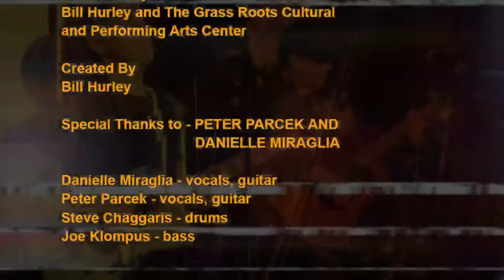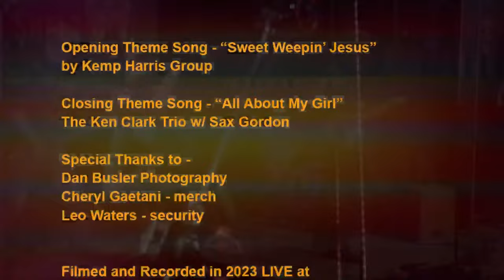PETER PARCEK AND DANIELLE MIRAGLIA - LIVE at The Fallout Shelter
These two performers create magic together. Both are accomplished blues guitarists, writers, singers and performers but when they combine their efforts together...it's magic...pure and simple. Danielle is no stranger to the Fallout Shelter...we first discovered her some 10 years ago when we had her open for Chris Smither at the old Lenox Street studio. Since then she's performed several times on our stage at The Fallout Shelter. Her writing is magnificent as is her skill as a guitarist. Peter Parcek will be making his Fallout Shelter debut although we've known him for many years and we've filmed him on location at the prestigious Q-Division Studios in Somerville for The Extended Play Sessions. Two have them both, with a full rhythm section in the beautiful and intimate confines of the Fallout Shelter will be a memorable experience we're chomping at the bit to bring to our community.

“Peter Parcek is elemental—a celebratory bonfire, radiating his virtuosity, creativity, and musical intelligence. It’s not simply his world- class and richly original guitar playing, which dances on an emotional high wire between transcendent invention and deep tradition, or his songwriting, which illuminates all the corners of our humanity, that makes him such an important and hauntingly expressive artist in today’s blues and roots scene. Or even the way his singing breathes with life and wisdom. There’s also his ability to reframe classic material, whether by Sonny Boy Williamson or Lou Reed, in way that’s respectful of history and yet resonant in the present. He can be wild and unpredictable, yet resolute as granite. And, like a bonfire, he burns, both on album and onstage. He is truly a master.” writes Ted Drozdowski for Premier Guitar Magazine

“Danielle Miraglia is like a musical butterfly who’s been granted unlimited creative metamorphoses. Even her musical chrysalis stage was a surprise emergence. Unlike so many Boston artists who attended one of the city’s many music schools, Miraglia went to Emerson College, graduating with a creative writing degree. Though she owned an acoustic guitar she seldom played anywhere but at home, she hadn’t given any thought to making a career as a singer-songwriter until one fateful night at the famous, now-defunct Kendall Cafe. She went to an open mic at the Kendall just to watch and absorb. It didn’t take long for it to register with her: “I thought, ‘That’s what I want to do: Get on stage to do my storytelling that way.’” Voila!

Her evolution as a songwriter and performer since then has been remarkable. She quickly won great acclaim and a faithful national and regional following after beginning as a “folk-blues” picker, and it’s a persona she still skillfully embraces in solo shows, but to hear her musical storytelling with such a fine backing band as the satirically named Glory Junkies (Laurence Scudder, viola; Erik White, guitar; Chris Anzalone, drums; and Jim Larkin, bass) is an entirely different dimension. That soul of a creative writer thrives in a vast range of musical styles. Danielle now rocks an electric guitar with equal aplomb, and all with a rocking and soulful energy that pays homage to top influences such as Janis Joplin, Prince and the Stones. No matter how Danielle Miraglia’s stories unfold on stage, they are a joy to hear.

She and the Glory Junkies wowed the sellout crowd during their live-stream taping at the Fallout Shelter, playing tunes from the band’s second album, “All My Heroes Are Ghosts ” — now billed under the moniker “Danielle M & the Glory Junkies (sparing DJs the quandary of the pronunciation of her last name). Those stories she dreamt of telling musically on stage are now like butterflies of their own.” - Nate Dow

The Fallout Shelter is an all ages performance venue welcoming worldwide, world class music in an intimate setting. Our studio audience attends to watch the creation and production of the music television series The Extended Play Sessions. The Fallout Shelter events are immersive experiences for both audience and performers alike...a live music experience like no other. We are fully ADA compliant and have wheelchair access. We have a wide selection of beer and wine for your adult beverage pleasures and each show comes with a free commemorative event poster. Our doors open at 6PM. Seating is General Admission. We recommend you arrive at the time the doors open.